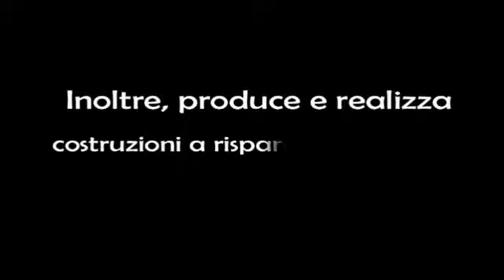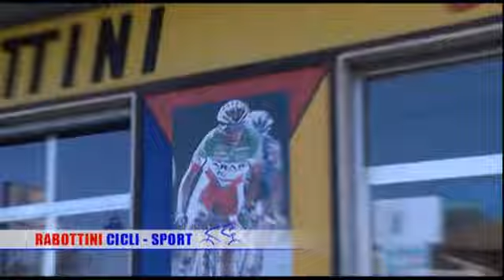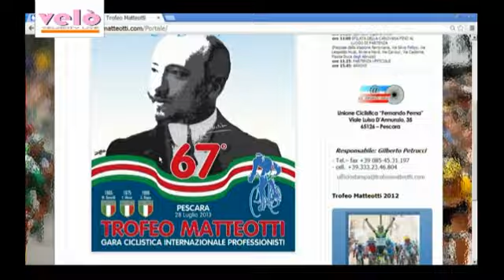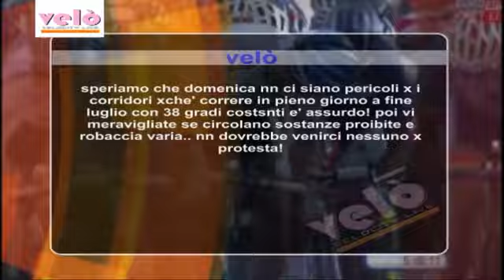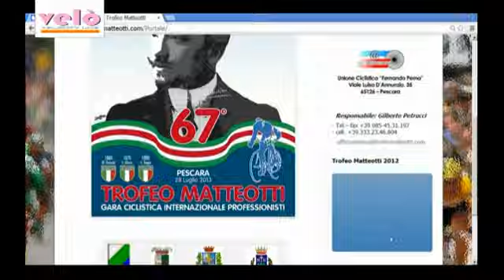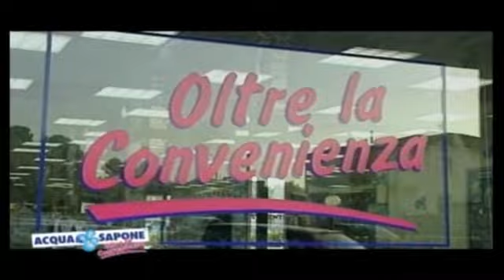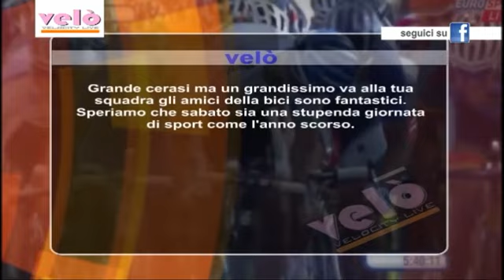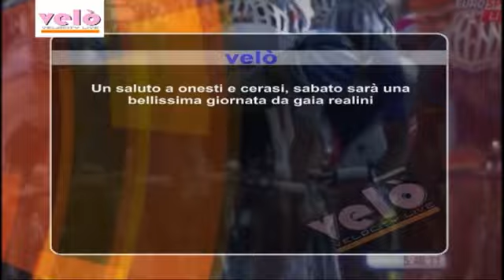Velò 22 del 25 luglio 2013